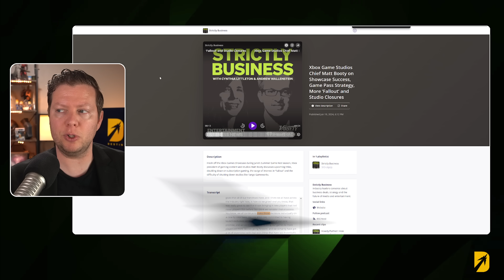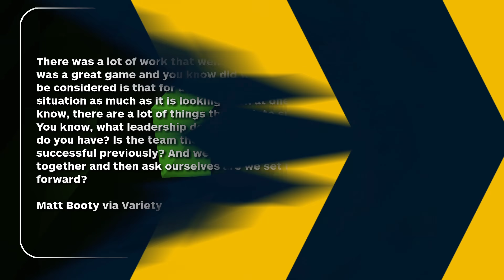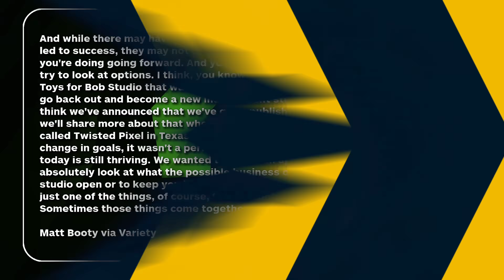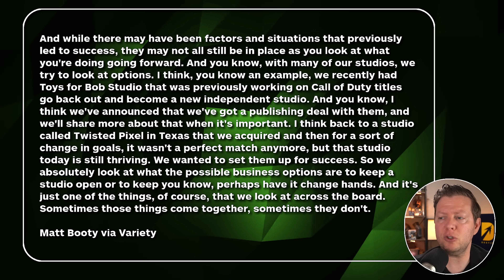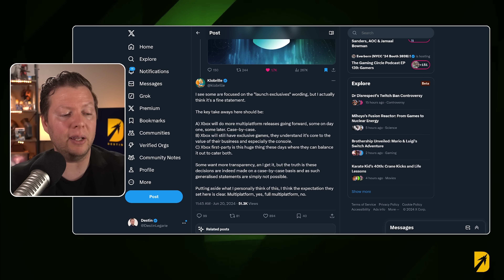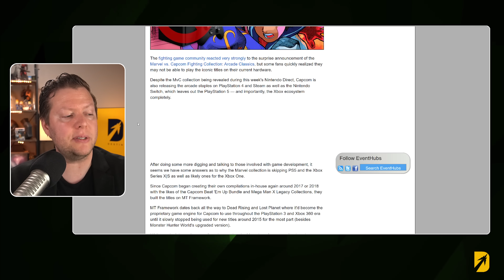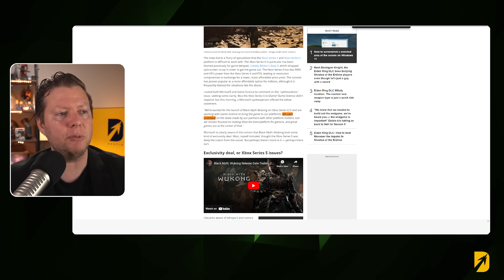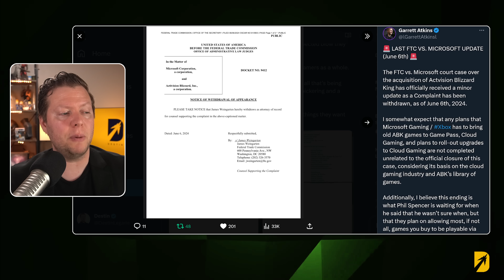Xbox's Matt Booty On Why They Closed Hi-Fi Rush Studio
After closing Arkane Austin, Tango Gameworks, Alpha Dog, and folding Roundhouse into the larger Xbox brand, the leadership team has not had a ton to say on why. Why did the Hi-Fi Rush studio need to close? Well now Matt Booty on Xbox discusses that answer. In addition, the FTC trial had a small update and we talk about games skipping Xbox. What is up with that? Here's your Xbox news today!